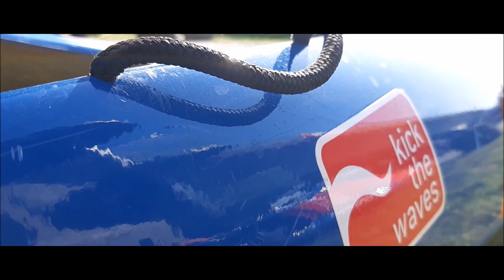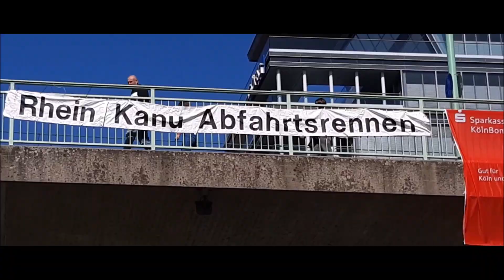Kanurennen, Großes Wappen von Koeln 2019 Tag 1, KSK-Team Köln e.V.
Bei strahlendem Sonnenschein und jede Menge jubelndem Publikum traten die Kanuten zum 47. Wappen von Köln an. In den Klassen Einer-Kajak und Siebener-Canadier duellierten sich die Sportler der deutschen Spitze des Wildwasserrennsports am Rhein bei Köln. Ein großes Dankeschön an den KSK-Team Köln e.V., der dieses Event veranstaltet!

In the best sunshine and a crowd of jubilant audiences, the canoeists lined up for the 47th coat of arms of Cologne. In classes K1 and C7, the athletes dueled the German top of downriver canoeing on the Rhine near Cologne. A big thank you to the KSK Team Köln e.V., who organizes this event!

In de beste zon en een menigte van jubelend publiek, stelden de kanovaarders zich op voor het 47e wapen van Keulen. In de klassen K1 en C7 duelleerden de atleten tegen de Duitse top van Wildwatersport aan de Rijn bij Keulen. Hartelijk dank aan het KSK-Team Köln e.V., die dit evenement organiseert!